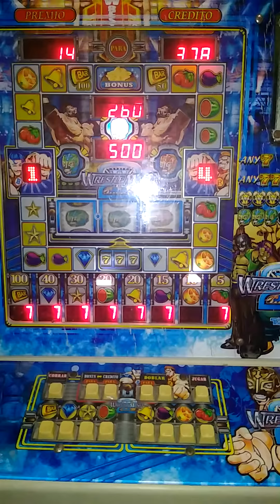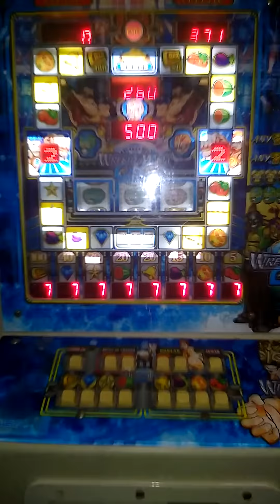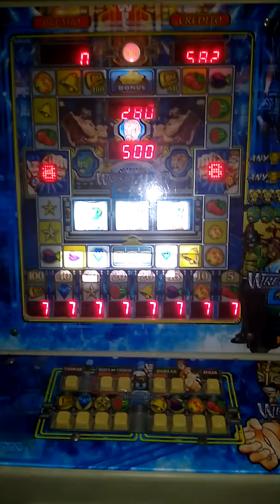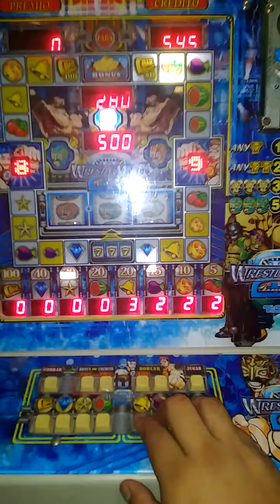ME LLEVE EL BONUS ☺️☺️ ☺️ QUE TANTO ESTABA ESPERANDO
Es la continuación del video anterior